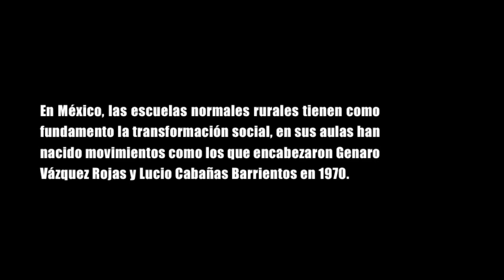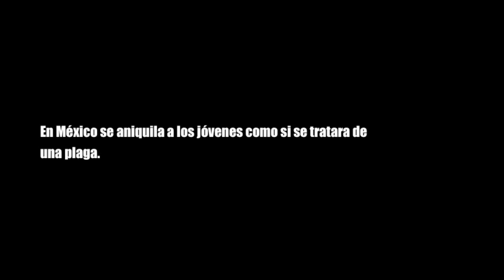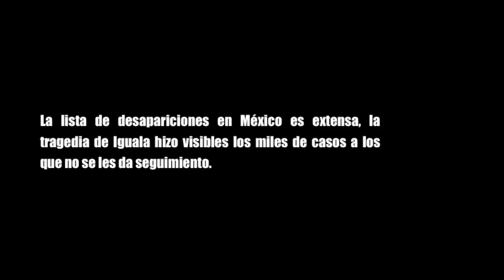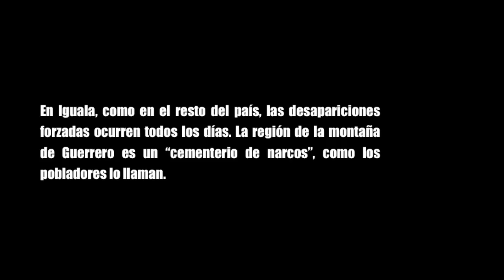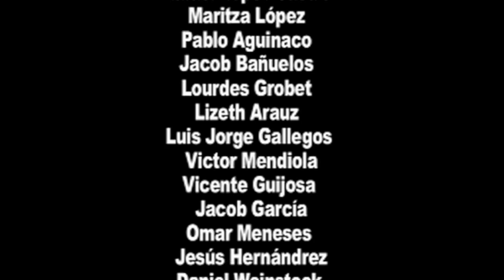43 + UNO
El proyecto y la exposición incluyen un texto realizado por la escritora Elena Poniatowska.

43 + UNO es un proyecto colectivo coodinado por Raúl Ortega, Enrique Villaseñor y la fundación "Elena Poniatowska", que incluye un libro virtual, un documental en video y esta muestra en galería.

43 + UNO. AUTORES PARTICIPANTES:

Texto: Elena Poniatowska.

Fotógrafos:

1.- Graciela Iturbide
2.- Miguel Fematt
3.-José Hernández Claire
4. -Elsa Medina
5.- María García
6.- Ireri de la Peña
7.- Patricia Aridjis
8.- Jaime Luján
9.- Elideth Fernández
10.- Carlos Contreras
11.- Rafael López Castro
12.- Maritza López
13.- Pablo Aguinaco
14.- Jacob Bañuelos
15.- Lourdes Grobet
16.- Lizeth Arauz
17.- Luis Jorge Gallegos
18.- Víctor Mendiola
19.- Vicente Guijosa
20.- Jacob García
21.- Omar Meneses
22.- Jesús Hernández
23.- Daniel Weinstock
24.- Pía Elizondo
25.- Susana Casarin
26.- Tatiana Parcero
27.- Pedro Valtierra
28.- José Ángel Rodríguez
29.- Luz Montero
30.- Ángeles Torrejón
31.- Jerónimo Arteaga
32.- Laureana Toledo
33.- Antonio Turok
34.- Marianna Dellekamp
35.- Maya Goded
36.- Nadia Baram
37.- Alexis Sánchez
38.- Rodrigo Moya
39.- Marco A. Cruz
40.- Eniac Martínez
41.- Fernando Montiel Klint
42.- Enrique Villaseñor.
43.- Raúl Ortega.

Realización Video - Guinduri Arroyo
Libro Digital - Mireya Guerrero